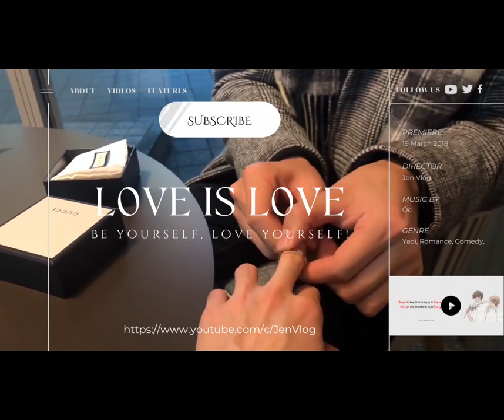[Engsub/BL] I'm Chen Lv swearing that on August 21, 2022 like the shadow that's by Liu Cong's side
Chen Lv/ Trần Luật: @Clv陈律

Jen Vlog